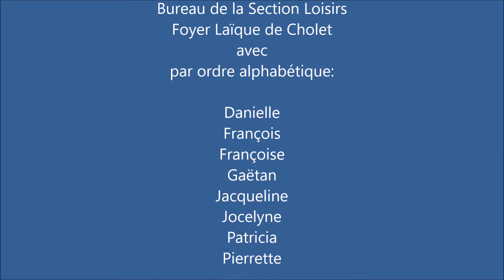.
Réveillon Saint Sylvestre 2016/2017